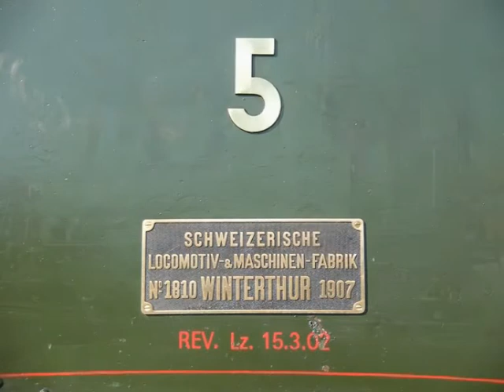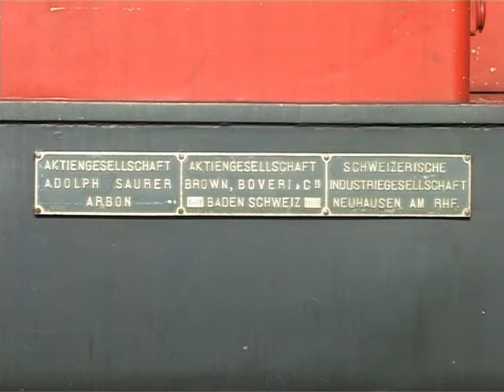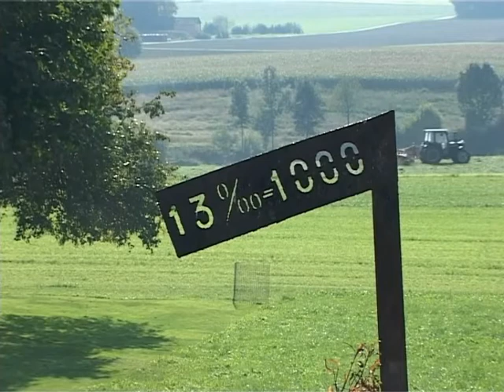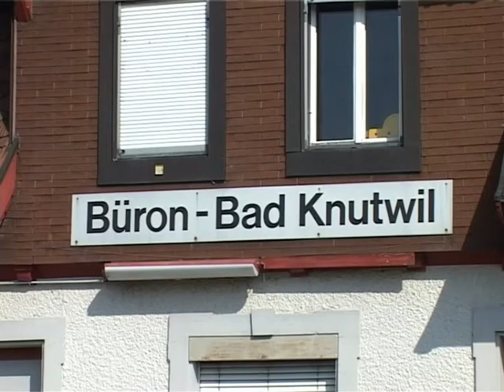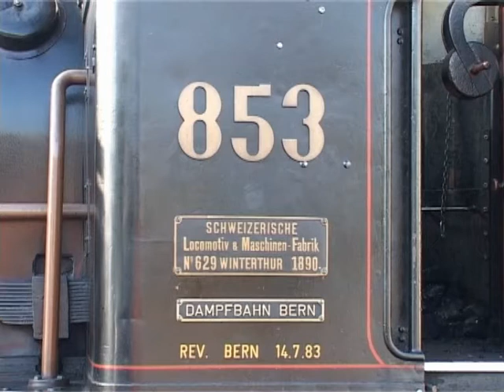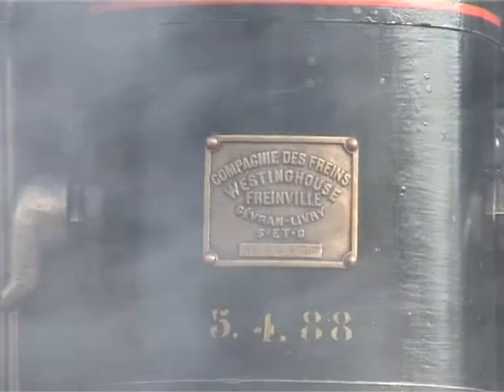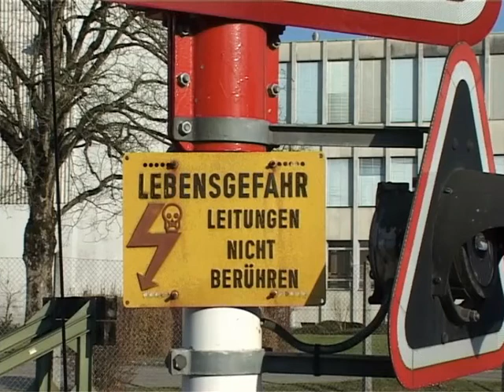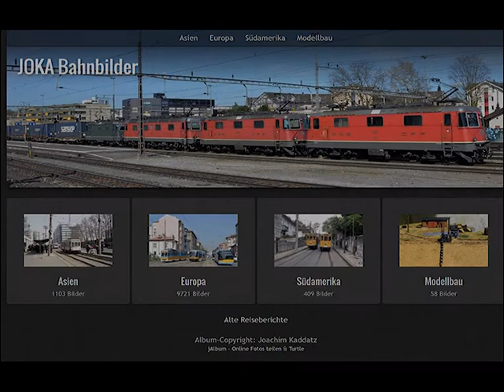Tigerli-Festival auf der Sursee-Triengen-Bahn / Sensetalbahn-Abschied von Laupen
Tigerli-Festival auf der Sursee-Triengen-Bahn:
Wie ein Tiger im Käfig, so fuhren sie beim Rangieren hin und her, die dreifach gekuppelten kleinen Dampfloks E3/3. 2007 wurde die E3/3 5 des Dampfbahnverein Surental 100 Jahre alt. Zu diesem Anlaß fuhren am 22. und 23. September 2007 auf der Sursee-Triengen-Bahn 6 Tigerli und ein Dampftriebwagen. 2008 konnte auch die E3/3 8522 wieder in Betrieb genommen werden.
Sensetalbahn-Abschied von Laupen:
Der Verein Dampfbahn Bern verabschiedete sich am 29. November 2008 mit einer letzten Sonderfahrt  mit der E3/3 3 auf der Sensetalbahn nach 38 Jahren von seinem Standort in Laupen.  Bei der Überführung nach Burgdorf  kam auch die E3/3 853 zum Einsatz.